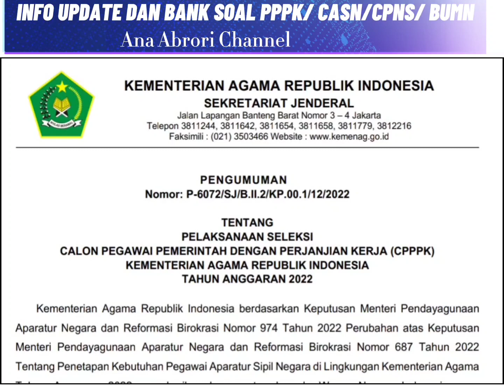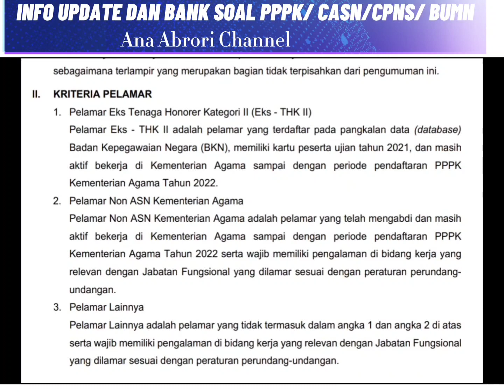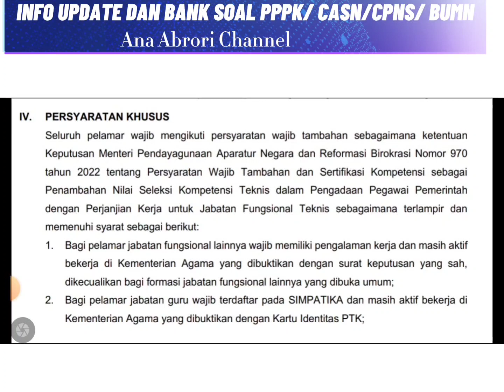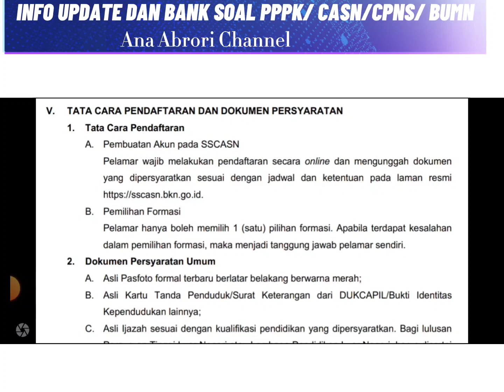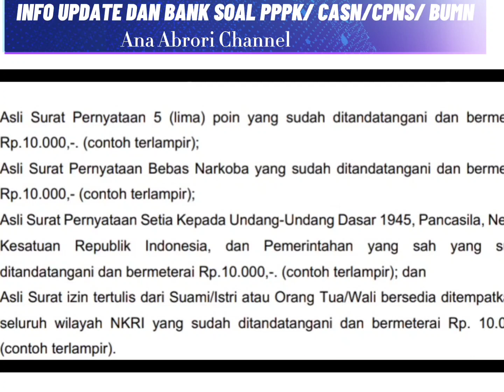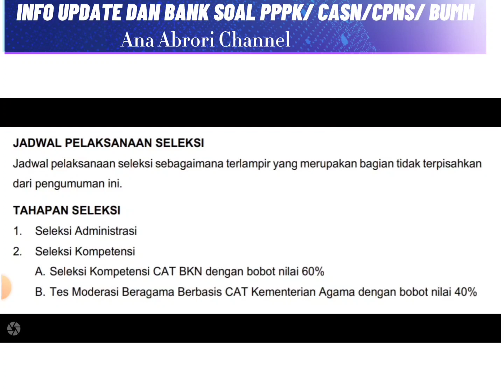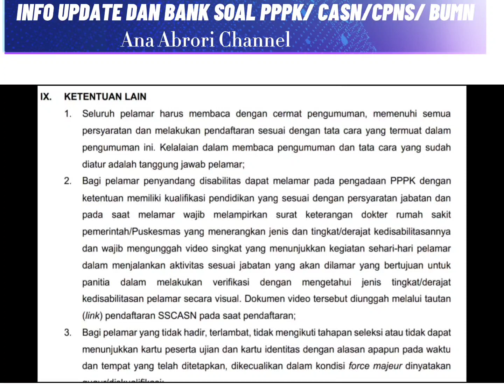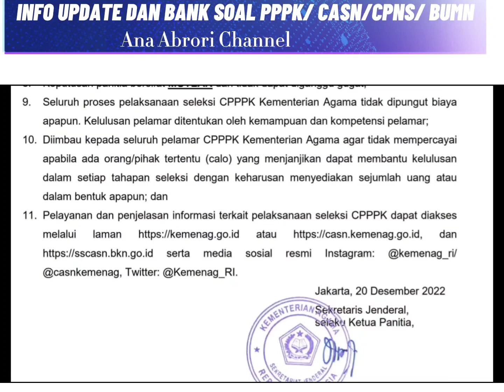TERBARU: PENGUMUMAN SELEKSI CALON P3K KEMENTERIAN AGAMA.PAHAMI JANGAN SAMPAI SALAH INFORMASI.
video ini berisi informasi terbaru pendaftaran P3K di kementerian Agama republik Indonesia yang pada tanggal 20 desember 2022 kemarin baru dirilis.